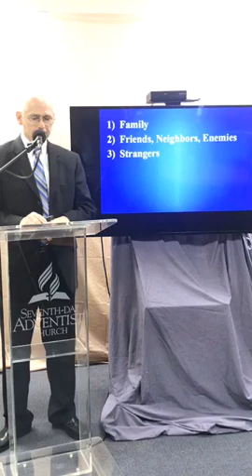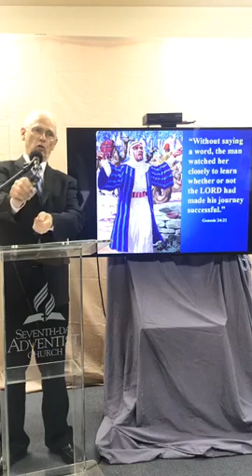Who is Watching? April 4, 2020 Robin Lovelace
Our speaker for Sabbath, April 4, will be Robin Lovelace. His sermon is entitled, “Who Is Watching?” with his scripture coming from Mark 3:20.